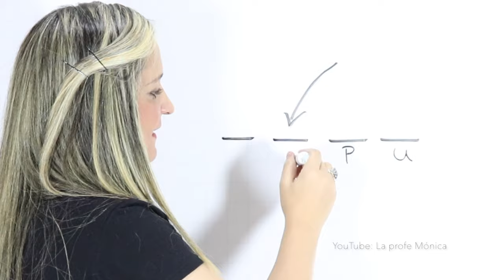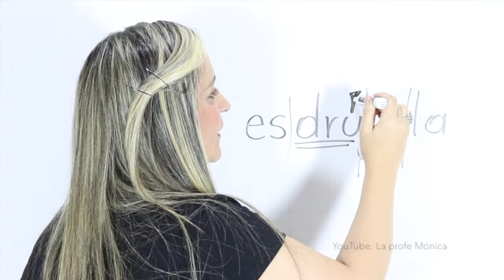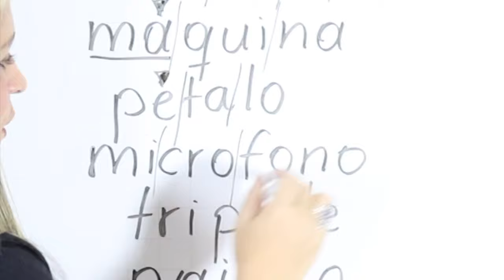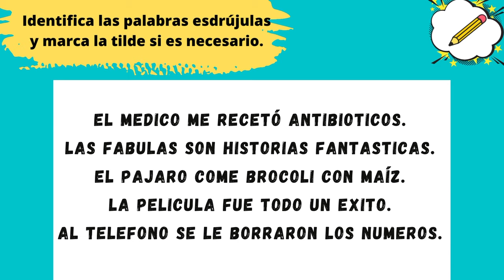PALABRAS ESDRÚJULAS - EL ACENTO - LA ACENTUACIÓN - edutuber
¡Hola! En este video te explico qué son las palabras esdrújulas, cómo identificarlas y además aprenderás a marcar la tilde. ¡Bienvenido.